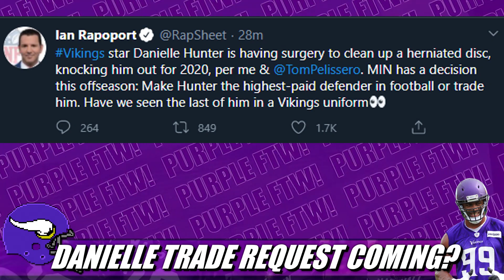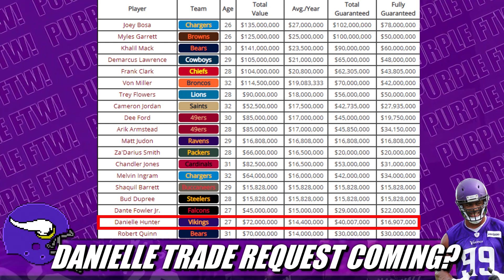NFL TRADE RUMORS: Vikings DE Danielle Hunter Ready to Explore All Options, Including Trade Request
Minnesota Vikings defensive end Danielle Hunter "remains unhappy" with his current contract situation, per Chad Graff of The Athletic. Hunter and his camp could soon be exploring all options including formally requesting a trade. Buckle up.